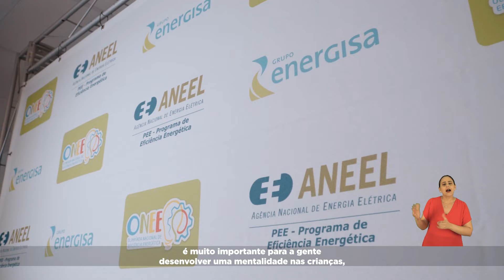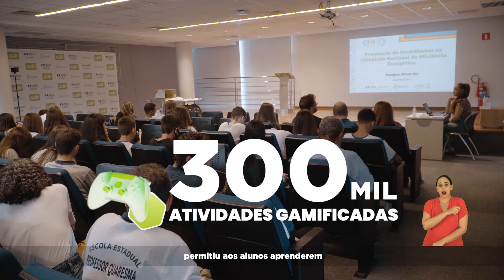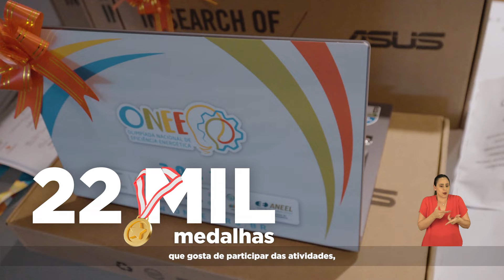Geração de Eficiência – Hellen Áurea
Existem limites para os nossos sonhos? Nós acreditamos que não. E esse também é o caso da jovem Hellen Áurea, medalhista da ONEE, e estudante do nono ano da Escola Estadual Prefeito Antônio Arruda, da cidade de Guiricema (MG).

Proatividade, dedicação e compromisso são algumas das características essenciais para alcançar seus objetivos.  Hellen é motivo de orgulho não apenas para escola, amigos e familiares, mas também para sua professora, Alaide Vimeiro, que também foi medalhista da ONEE. Para a professora, os esforços e a inteligência de Hellen, foram fundamentais para o excelente desempenho da estudante.

E você, ficou curioso para conhecer um pouco mais sobre essa história?

A série documental Geração de Eficiência é um produto da Olimpíada Nacional de Eficiência Energética (ONEE), um projeto que integra o Programa de Eficiência Energética da Agência Nacional de Energia Elétrica (ANEEL) e que irá contar a história de 34 jovens medalhistas da ONEE, em 24 estados e no Distrito Federal. Ao longo dos próximos dias, diariamente conheceremos novas histórias retratando como esses estudantes foram capazes de se destacar nacionalmente.